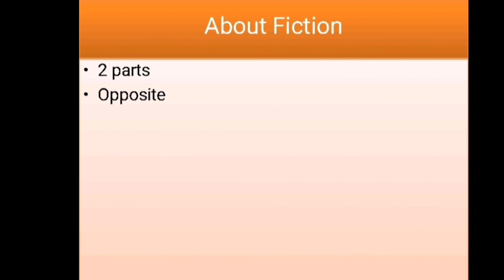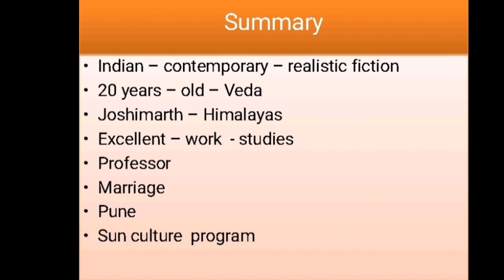The Rule Breakers by Preeti Shenoy / Summary in tamil